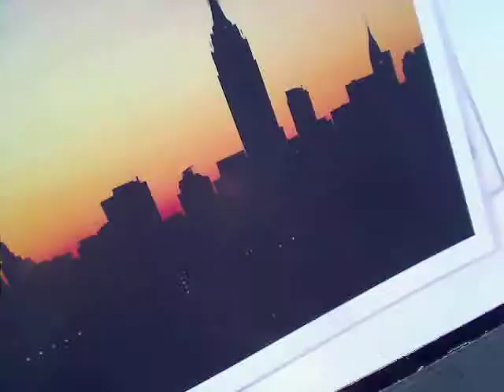film5 by nadine